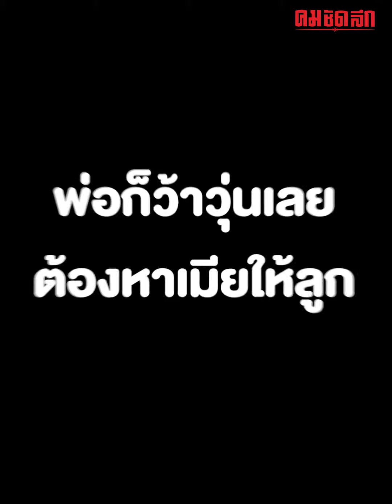แมวทัพพี ในวันที่น้องอยากมีคู่ครอง | คมSocial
เมื่อน้องแมวถึงช่วงฤดูติดสัด อารมณ์เลี่ยนงุ่นก็เลยมาเต็ม จากเด็กน้อยเรียบร้อยน่ารัก น้องก็ว้าวุ่น เลยหยุมหมดไม่สนหัวใคร เป็นยังไงไปชมคลิปกันเลย